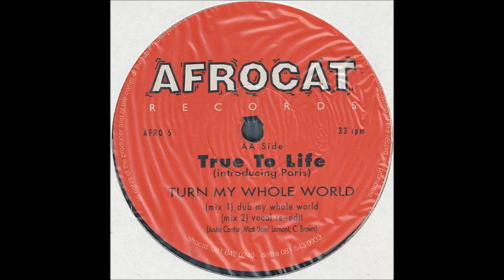True To Life - Turn My Whole World (Dub My Whole World Mix)